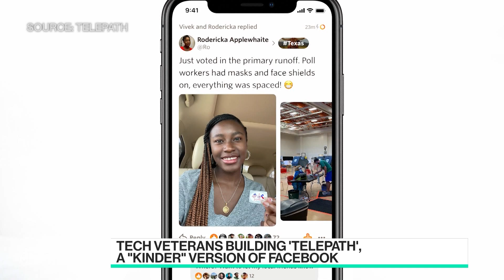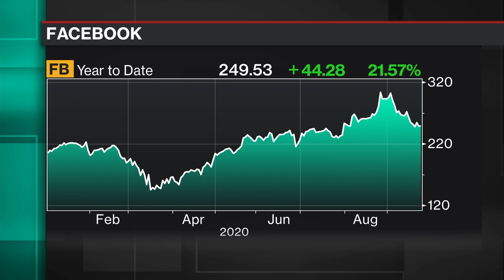Early Facebook Investor Starts New Social Media Platform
Sep.24 -- Marc Bodnick, former venture capitalist and technology executive who was an early Facebook Inc. funder, discusses his new social media platform, Telepath. He speaks on "Bloomberg Technology."